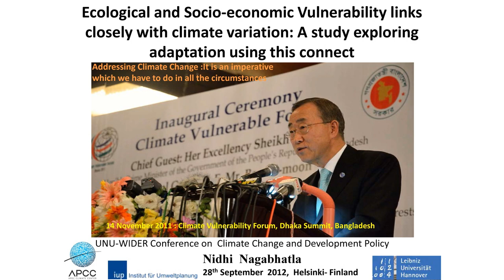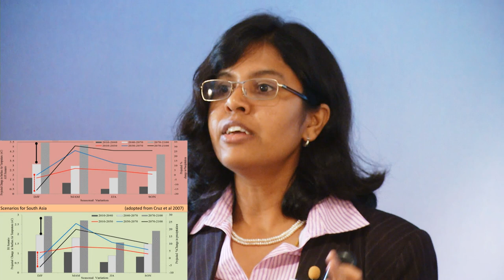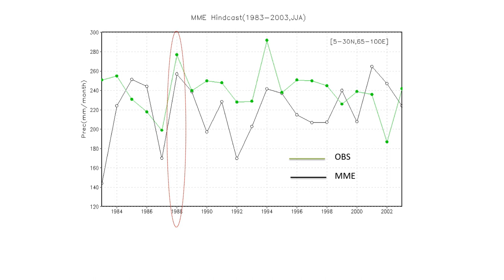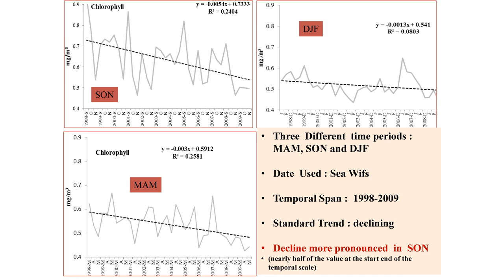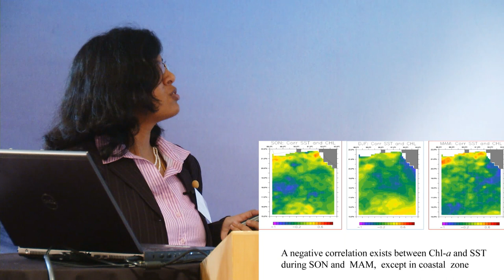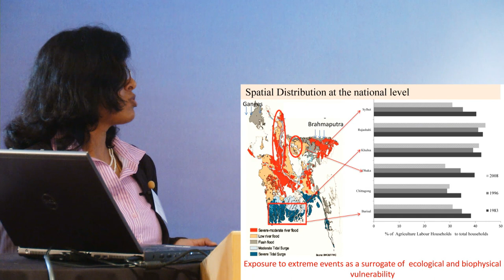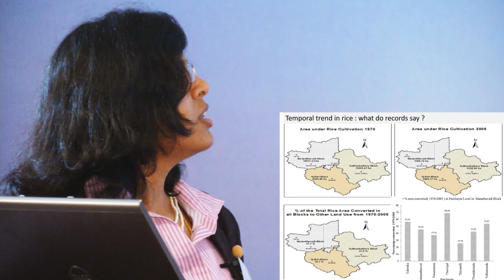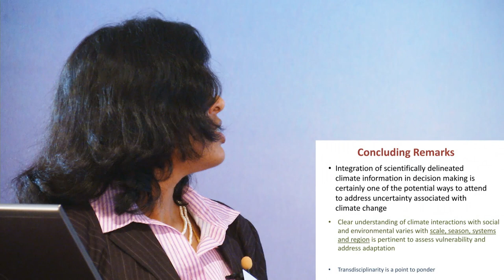UNU-WIDER Sept 2012: Session 3.1 - Nidhi Nagabhatla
Nidhi Nagabhatla gives a presentation on 'Ecological and Socio-economic Vulnerability links closely with climate variation: A study exploring adaptation using this connect'.